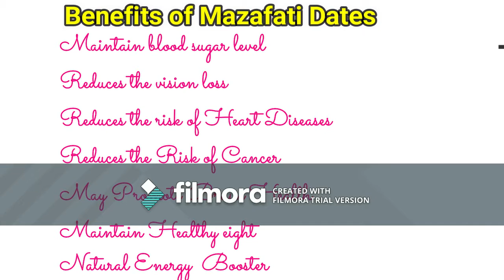Grade one Quality Mazafati dates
Sookh Al Mazafati Dates Imorted from Iran